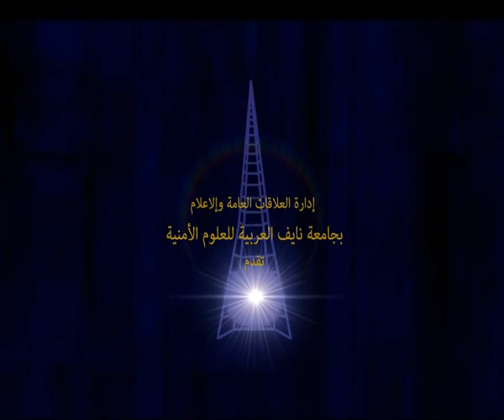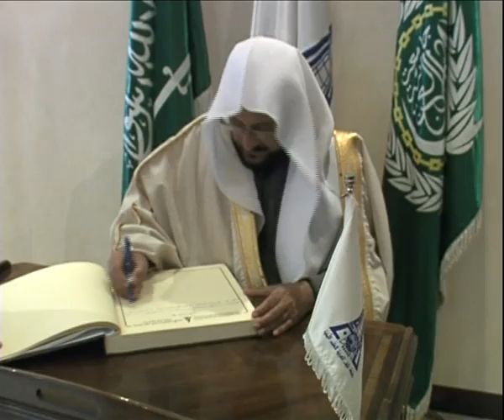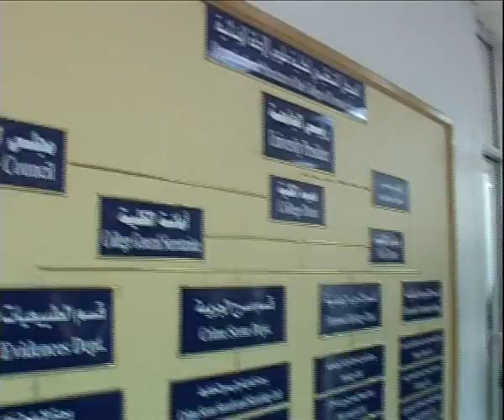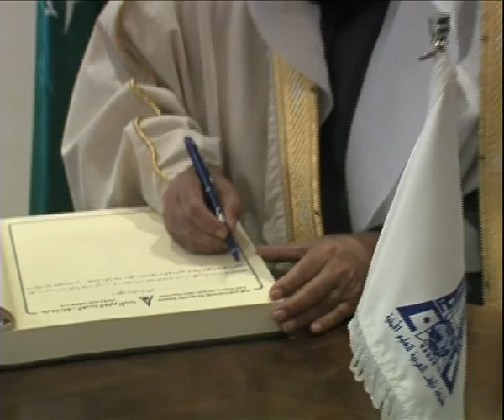زيارة معالي رئيس هيئة الامر بالمعروف